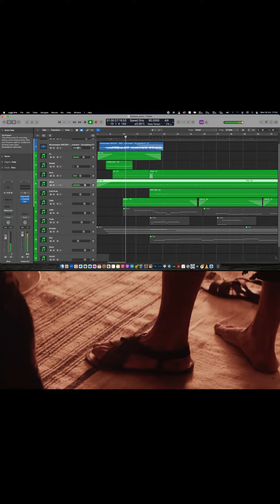Passion Of the Christ Soundtrack | Mockup